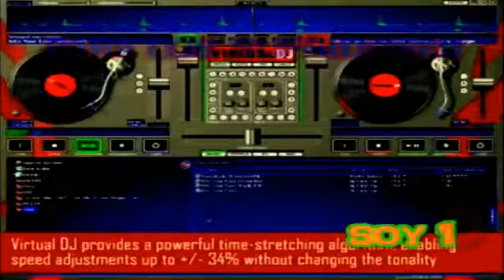Masters Mix de Cumbias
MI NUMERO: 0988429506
Portoviejo - Manabi - Ecuador
Portoviejo - Manabi - Ecuador